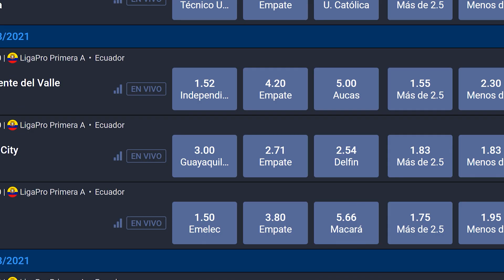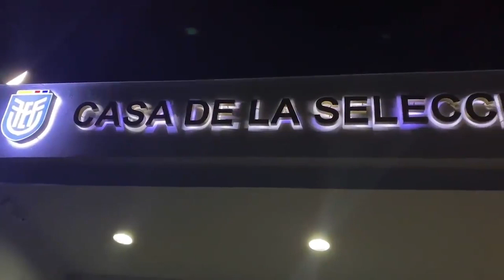PATADA KAMIKAZE DE BYRON CASTILLO CONTRA FLUMINENSE | PINEIDA LO NOQUEÓ Y HUMILLÓ AL DELANTERO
GANA DINERO CON TU EQUIPO FAVORITO (MASTERBETS365)
RECIBE UN BONO DE BIENVENIDA DEL 25% ADICIONAL EN TU PRIMERA RECARGA👇🏻